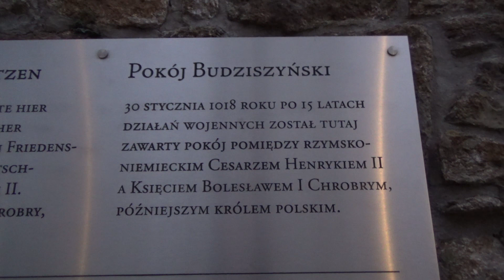Pokój w Budziszynie 1018 roku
Książę Bolesław Chrobry zakończył wojnę z Niemcami i podpisał pokój w Budziszynie w 1018 roku.
Podoba Ci się mój film? Możesz postawić mi kawę! Dzięki!